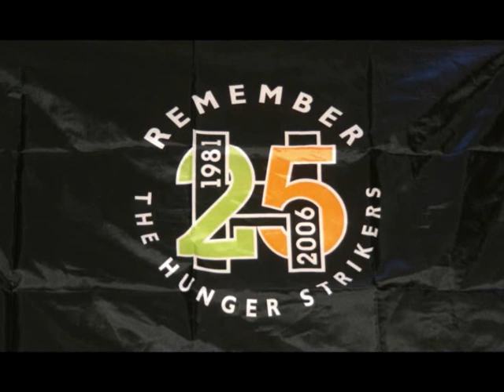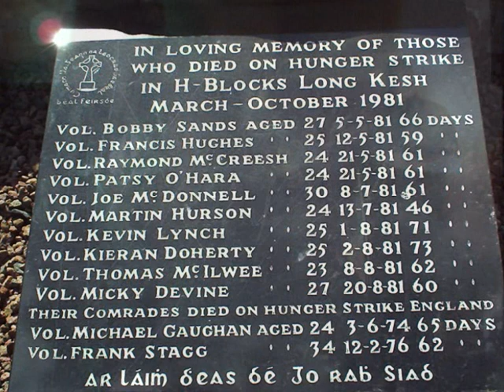THE DRUID'S "1981"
"1981" Written By Paddy Mangan

(PADDY MANGAN owns the copyright of this song)

Paddy Wrote This Song In 2007 After He Returned From an Invited Visit To Long Kesh H Blocks And Milltown Cemetary By an Ex Prisoner Friend Of His, He Only Put Music To It When He Joined THE DRUIDS In May 2009..